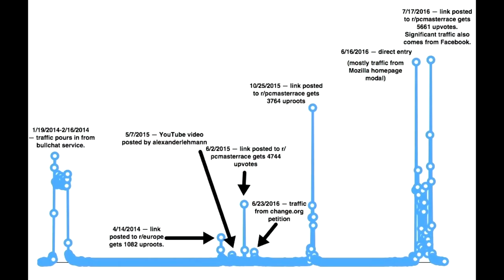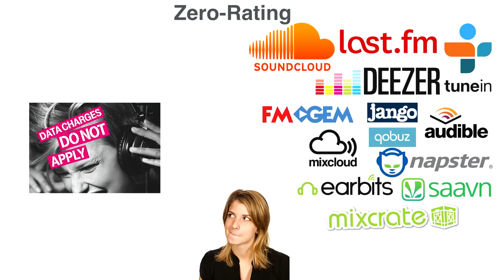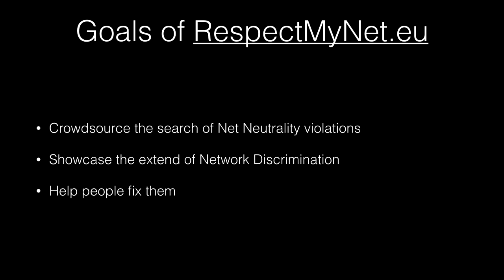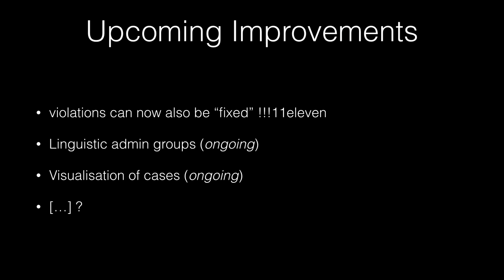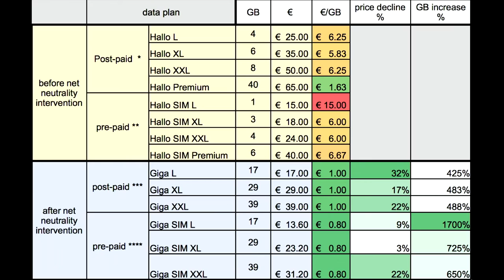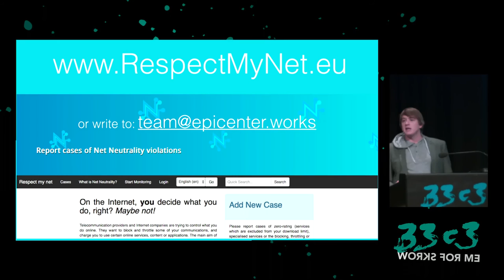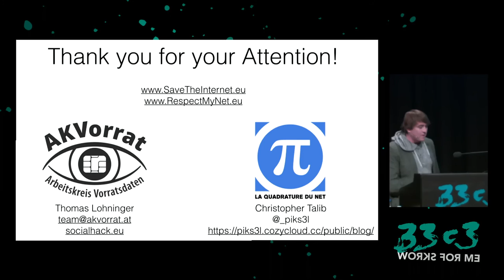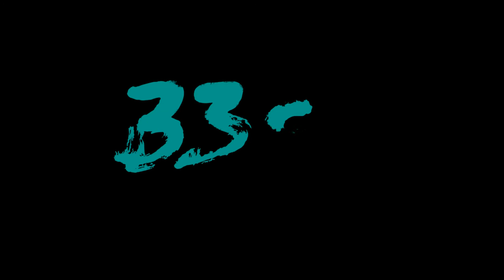Make the Internet Neutral Again (33c3)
Let's put the new EU Net Neutrality rules to work

After three years the EU has for the first time new Net Neutrality rules. What do they mean in practice? Which commercial practices by ISPs are allowed and which have to be punished by the telecom regulator. We give an overview about three years of campaign and where we go from here.

['Thomas Lohninger', 'Christopher Talib']